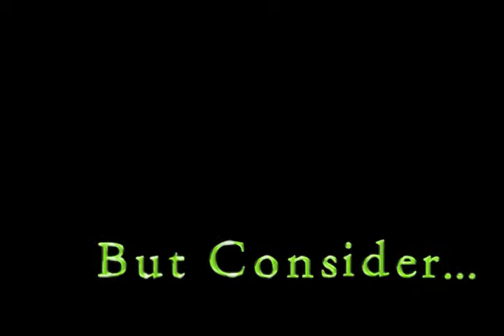S_O_Y_2011.mov